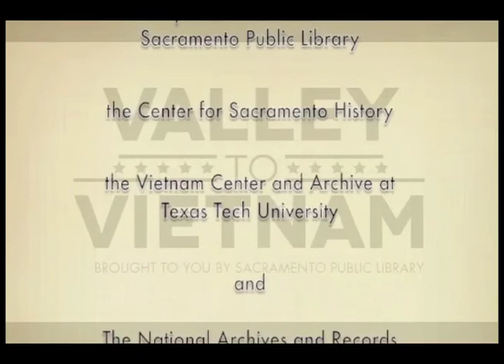Valley to Vietnam: Bob Tribe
The Valley to Vietnam series, produced by Sacramento Public Library, traces the arc of experience of Vietnam era veterans living in the Sacramento, California area.  After growing up in the suburbs of Sacramento, Bob Tribe joined the U.S. Army during the Vietnam era, eventually becoming a Green Beret and Intelligence Officer.